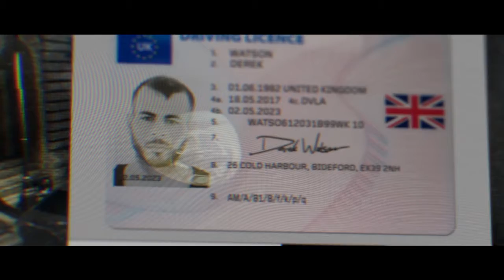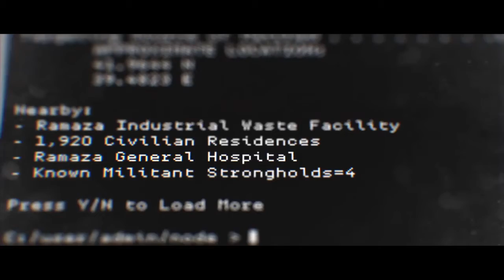Call of Duty®: Modern Warfare®_20191109121622